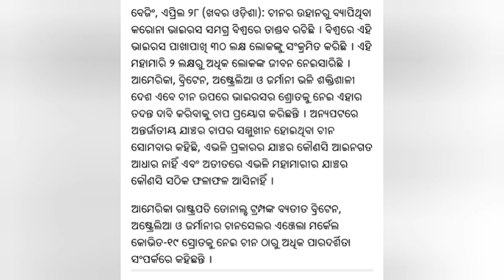BATTLING CALLS FOR INTERNATIONAL PROBE INTO COVID-19 ORIGIN, CHINA SAYS IT HAS NO LEGAL BASIS AND UT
CHINA REJECT CALLS FOR INDEPENDENT INTERNATIONAL PROBE INTO ORIGIN OF THE VIRUS